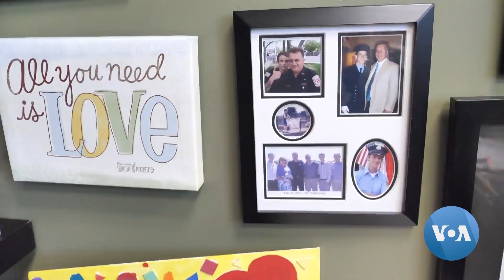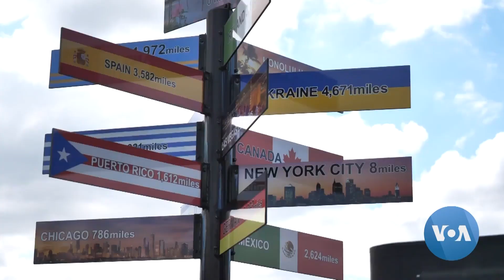New Jersey Town of Secaucus Steps Up for Ukraine | VOANews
The town of Secaucus in the eastern U.S. state of New Jersey is stepping up to help the people of Ukraine. For VOA, Iryna Solomko spoke with the town’s mayor, Michael Gonelli, about the effort. Anna Rice narrates her story.